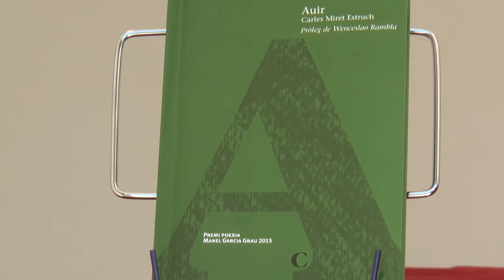Fira del Llibre 2016 | Carles Miret - "Auir"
L'arqueòleg i escriptor Carles Miret va guanyar amb "Auir" el VI Premi Manel Garcia Grau de Poesia La Universitat Jaume I, amb una obra que planteja la defensa del patrimoni natural de la platja de l'Auir, un espai verge de Gandia. Publicat per Perifèric Edicions.